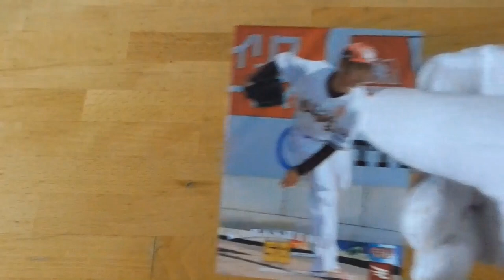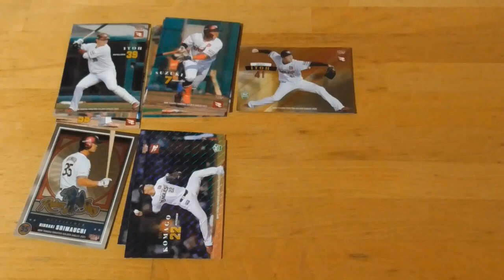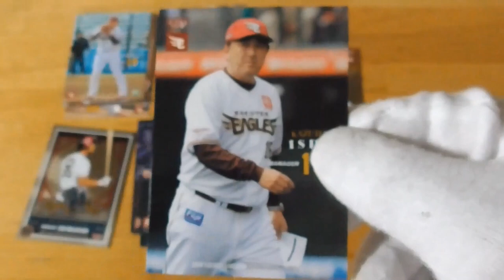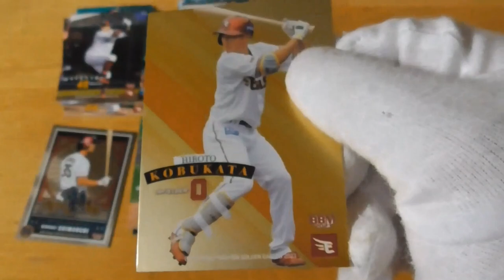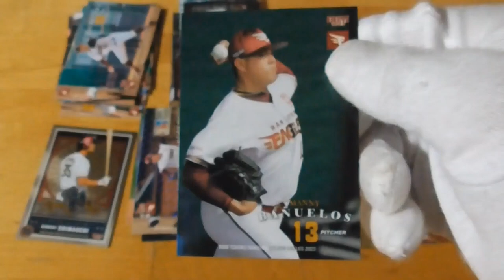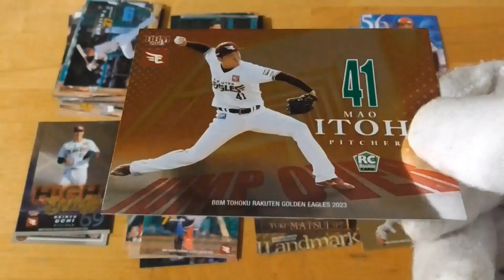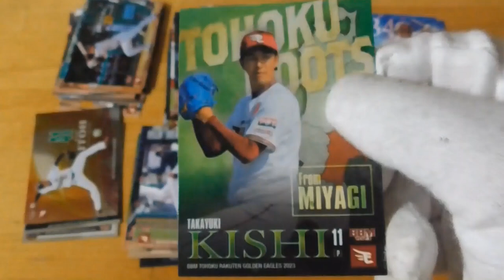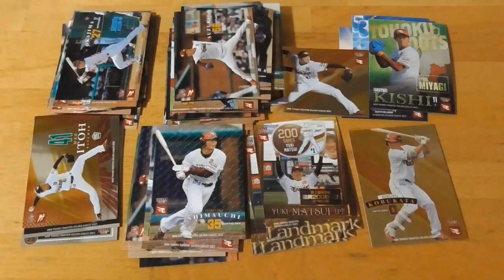BBM 東北楽天ゴールデンイーグルスベースボールカード2023⚾開封動画後編